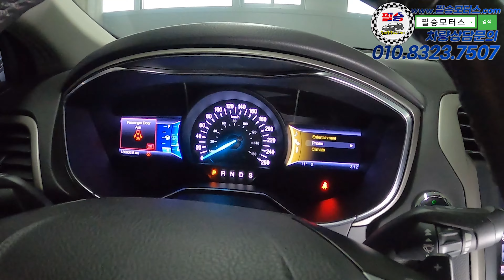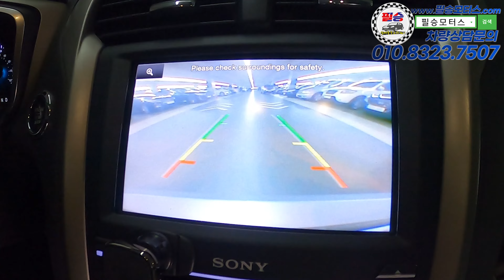야 그랜저를 왜 타냐!, 같은 금액에 하차감까지 있는 퓨전을 타고 말지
100% 실매물로 영업하고 있는 필승모터스 입니다.